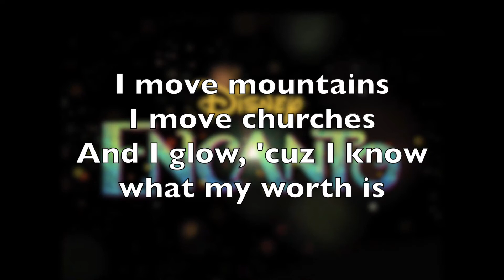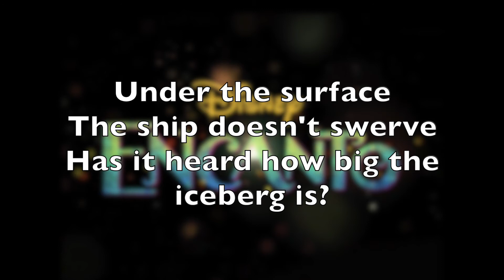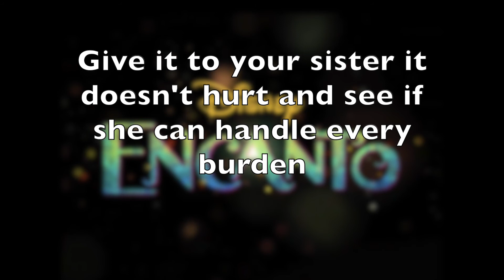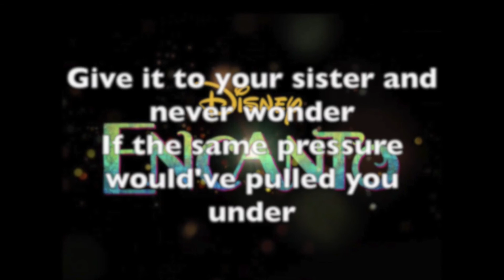Jessica Darrow- Surface Pressure *Disney Encanto lyrics full song*